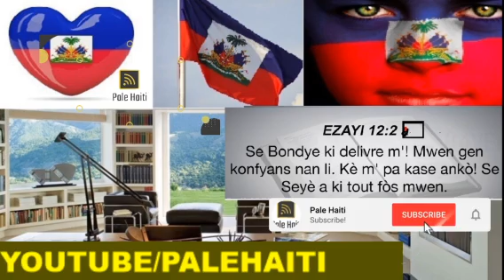KRIM SA CHOKE AYITI GWO JODI DIMANCH LA